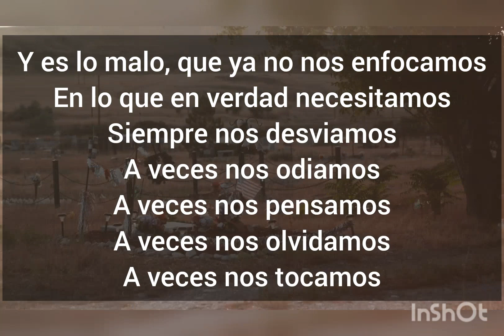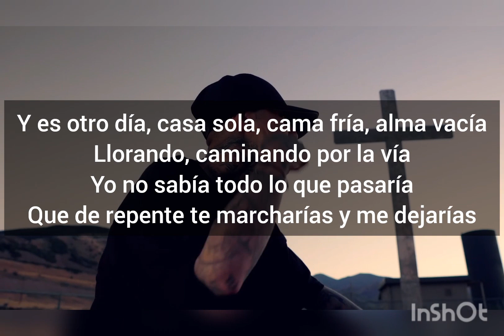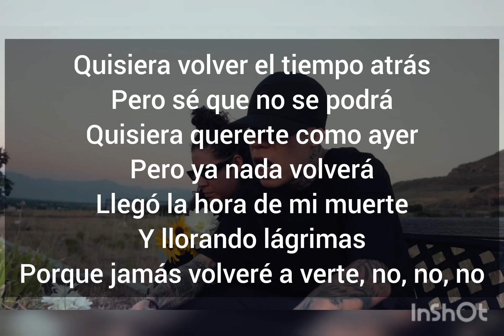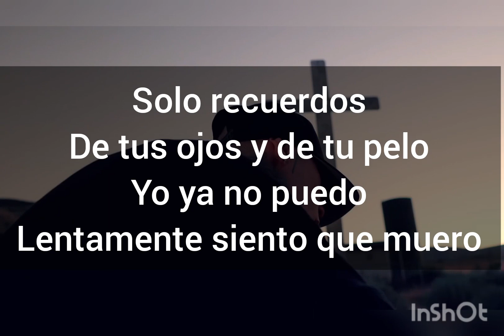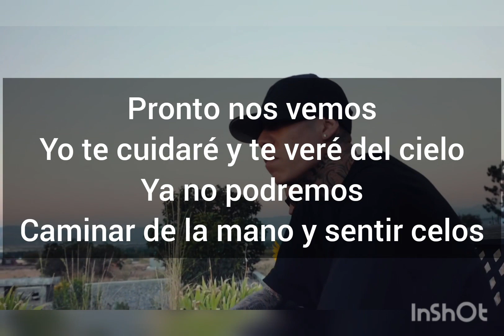santa fe klan//demasiado tardé//letra